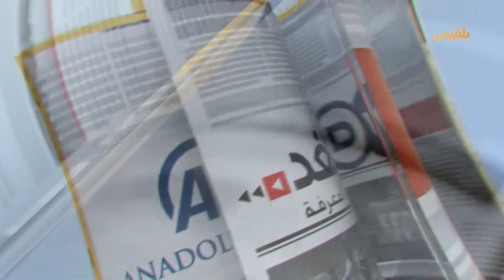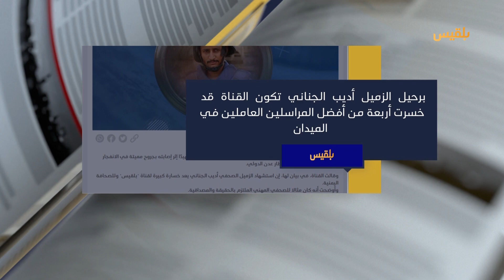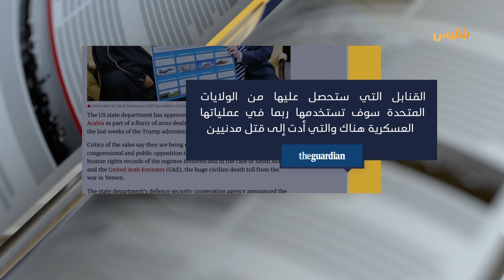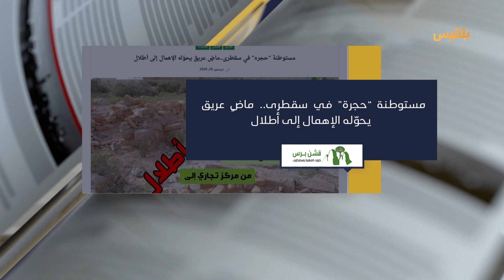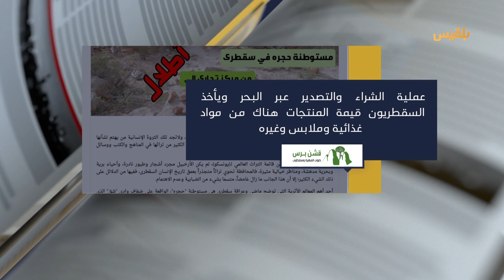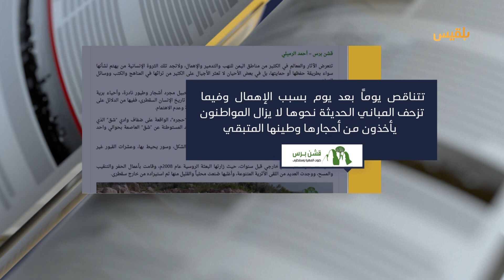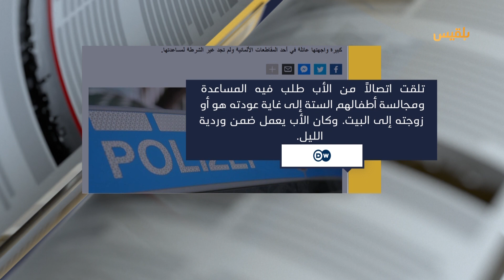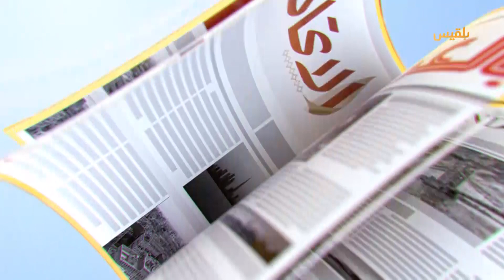كشك الصحافة | 31 - 12 - 2020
قناة "بلقيس" تنعي مراسلها في عدن الصحفي أديب الجناني

ساعات عصيبة في عدن: موت موثق أمام العدسات

قشن برس
تقرير عن عاصمة سقطرى القديمة ..